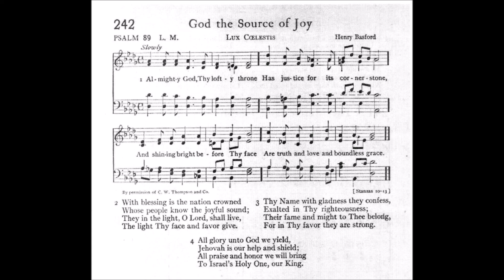Almighty God, thy Lofty Throne (Lux Ceolestis)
Text: Psalm 89
Tune: Lux Ceolestis
Source: 1912 Psalter No 242

1 Almighty God, Thy lofty throne
Has justice for its cornerstone,
And shining bright before Thy face
Are truth and love and boundless grace.

2 With blessing is the nation crowned
Whose people know the joyful sound;
They in the light, O Lord, shall live,
The light Thy face and favor give.

3 Thy Name with gladness they confess,
Exalted in Thy righteousness;
Their fame and might to Thee belong,
For in Thy favor they are strong.

4 All glory unto God we yield,
Jehovah is our help and shield;
All praise and honor we will bring
To Israel's Holy One, our King.